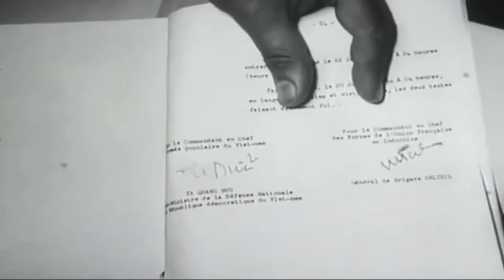Geneva Conference divides Vietnam 1954 – Hội Nghị Genève Chia Cắt Việt Nam 1954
VIỆT NAM NHỮNG BIẾN CỐ - SỰ KIỆN TRƯỚC 1955: Geneva Conference divides Vietnam – Hội Nghị Genève Chia Cắt Việt Nam

Vietnam: The Two Wars
Episode 1 The French War

Examine how the seeds of Vietnam's future were sown while it was still a colony of France. After the defeat of the occupying Japanese forces in World War II, Vietnam became an unstable land, a land where new alliances were forged and the balance of power continually shifted during its war of independence against the returning French. Long held resentments and beliefs would foster the conflicts still to come; conflicts that would give this small, remote country a central place in world history.